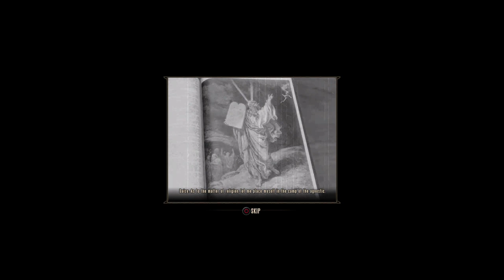Bioshock Infinite: The Complete Edition_20230725152251